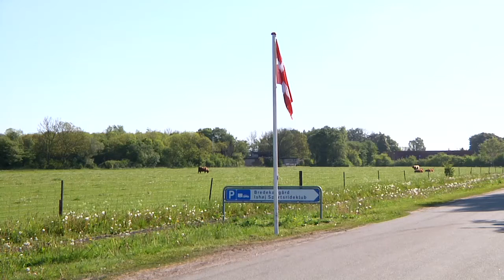Stævne på Sportsrideklubben - TV-Ishøj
Mere end 300 rytterer fra hele Sjælland deltog, da Ishøj Sportsrideklub holdt årets første store ridestævne i weekenden.